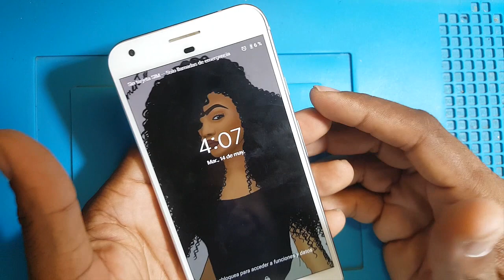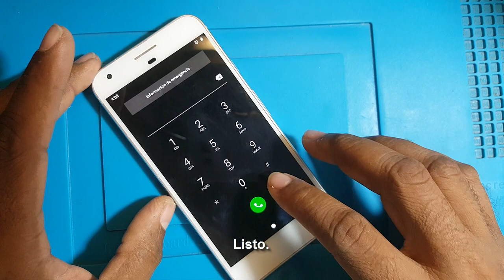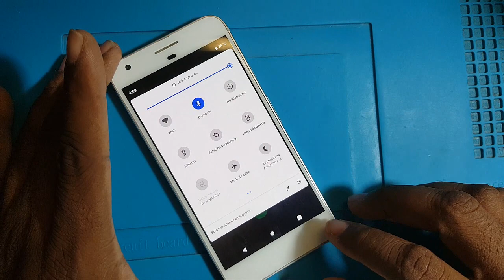Cambio de Pantalla del Google Pixel XL | Screen Replacement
En esta ocasión les muestro como cambiar la pantalla de un Google Pixel XL 5.5 pulgadas.
Esperando como siempre sea de agrado y útil, apoyame subscribiendote y dando like para segur subiendo contenido como este.